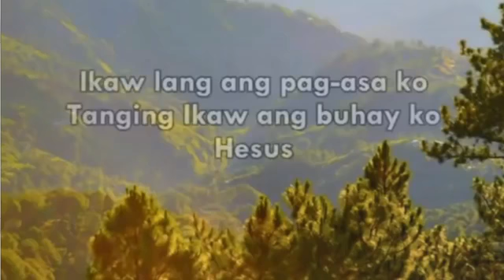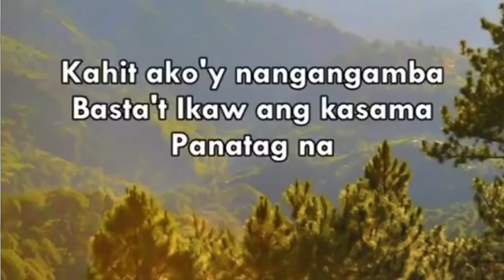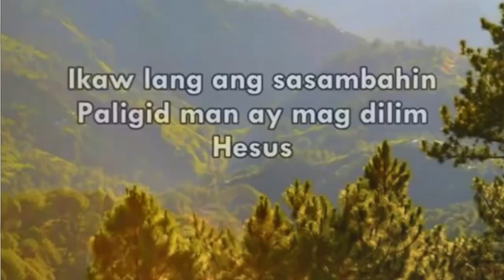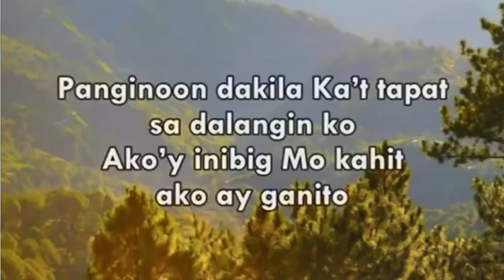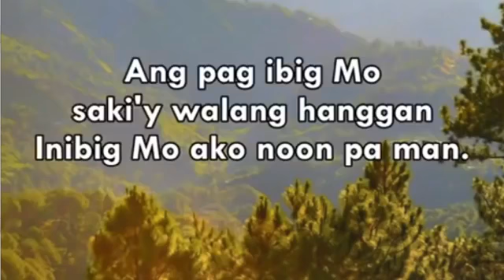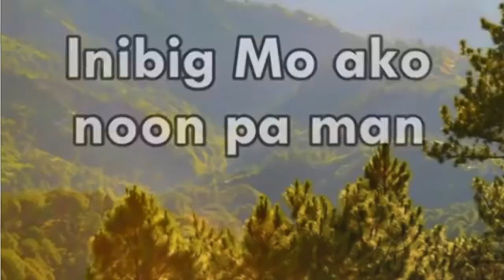INSIGHT FROM HIS WORD September 24, 2020